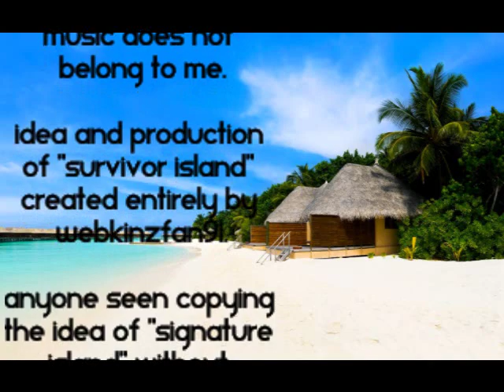~!~...Signature Island ~~ Episode 8...~!~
I actually really enjoyed editing this (and I HATE editing). It was tons of fun to dress them up too! :D
I totally failed with the fake English accent I gave Hermione. Oops. xD
I also wanted to put my opossum, Heather, in here because so many people voted for her, but I couldn't find her a good date, so I kept her out (plus I had so many already).
If anyone has any ideas for the next episode, I need some ideas!